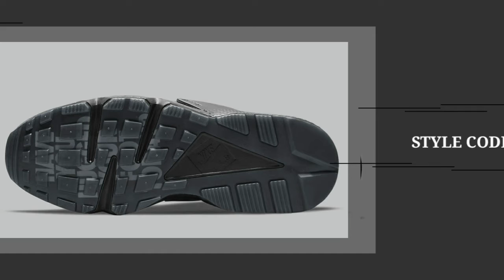NIKE AIR HUARACHE | BLACK TUMBLED LEATHER 2021 | DETAILED LOOK | PRICE